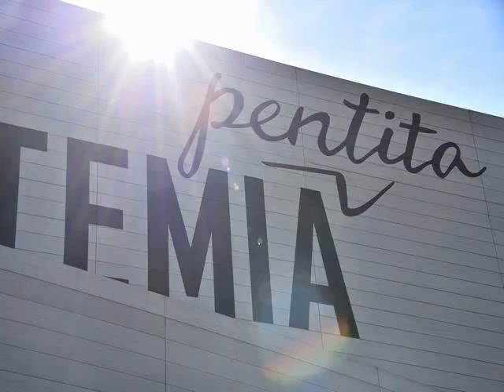buy lightweight composite wall panels